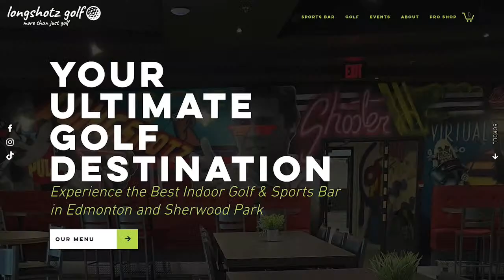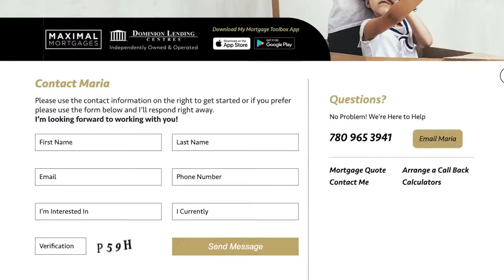No Connor? No Problem. Oilers thump Vegas.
Strudwick, Brownie and Rishaug break down a 5-1 over the Vegas Golden Knights. Who stepped up with 97 out? Ekholm continues to dominate. Can Dylan Holloway play himself on to the playoff roster in the games remaining?